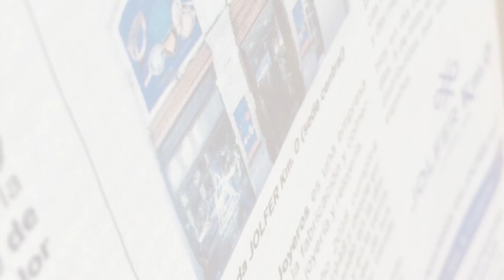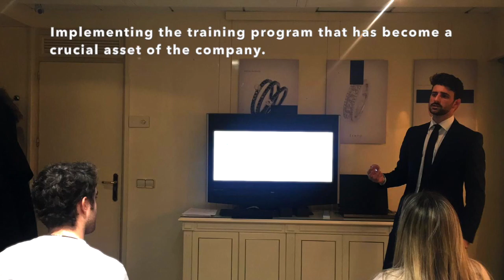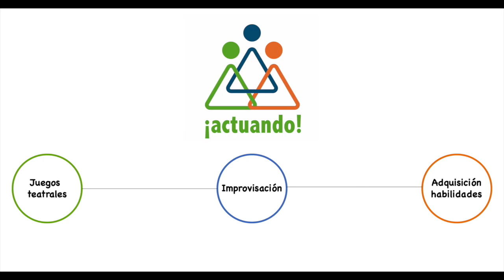IE Business School - IMBA Application - Javier Fernández Gómez - 2020